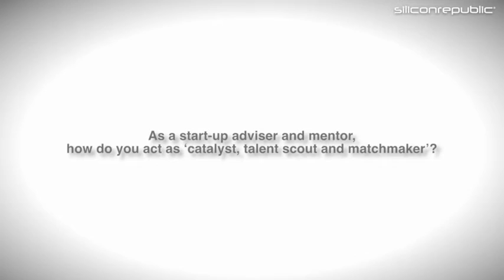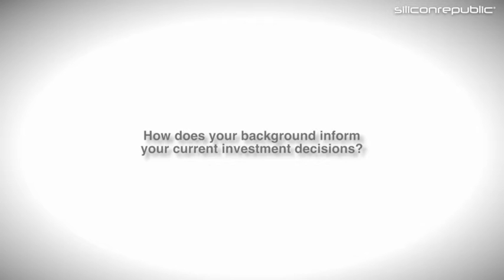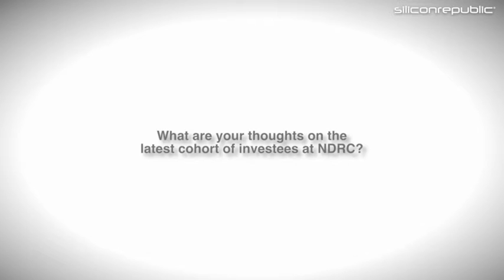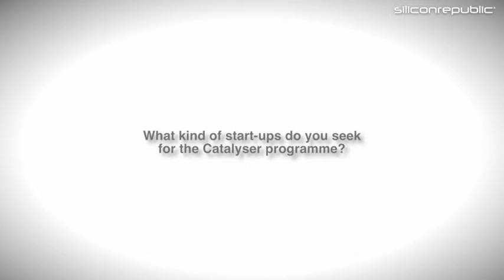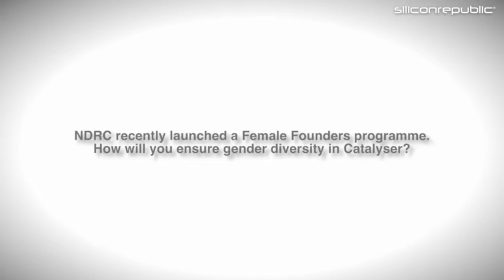NDRC: From start-up to scale-up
Siliconrepublic.com sits down with Dermot Casey, venture investment leader at NDRC, to talk about venture capital, start-ups and the early-stage investor’s new Catalyser programme.